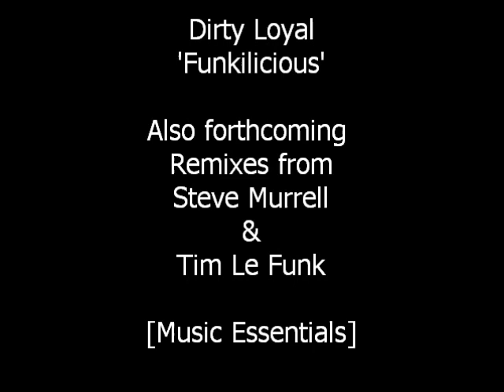Dirty Loyal - Funkilicious [Music Essentials]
With Remixes from Steve Murrell and Tim Le Funk